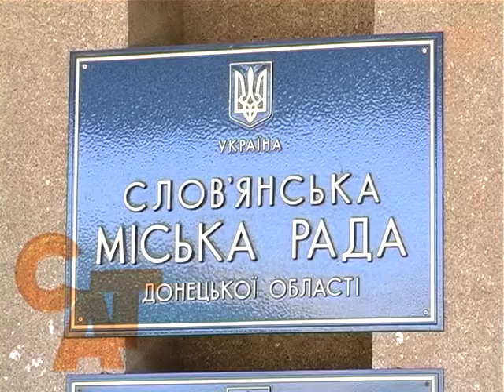21 05 15 Пам'ятник Леніну знову на порядку денному